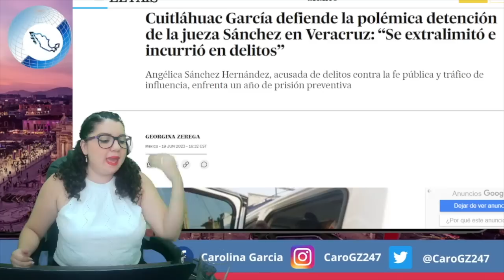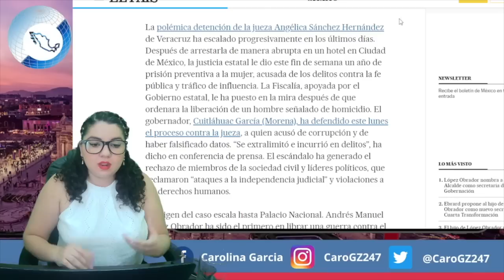¡AMLO JALÓ EL G4TILLO! GN VA POR JUECES ¡PIÑA EN SHOCK!